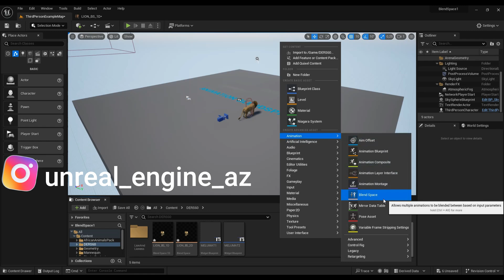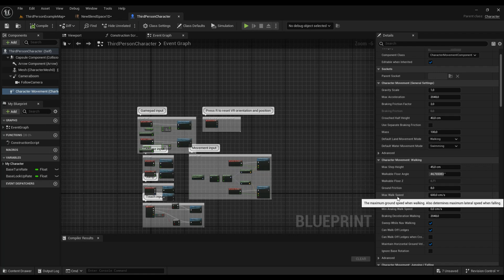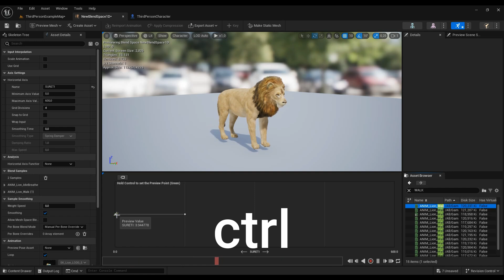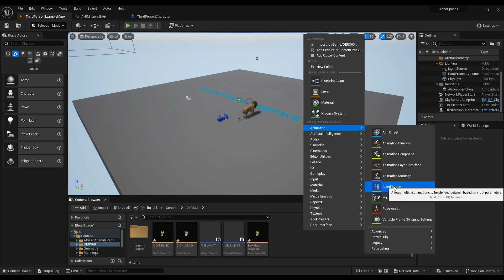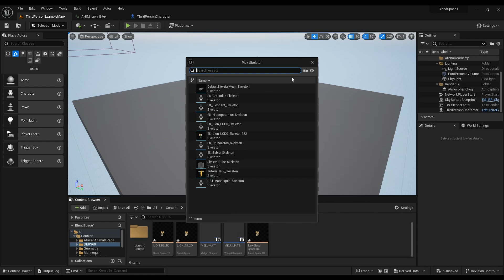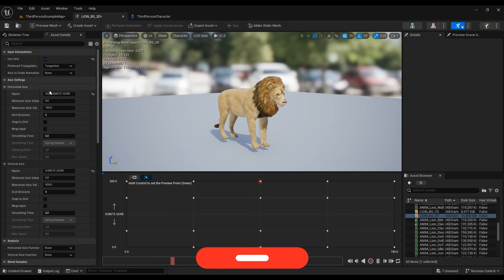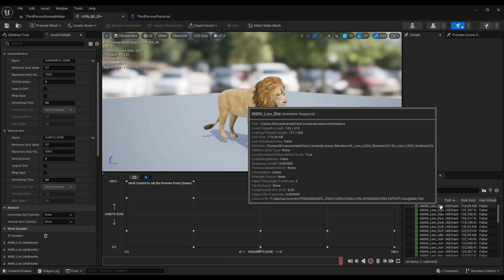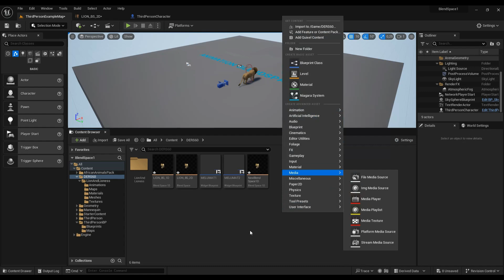Unreal Engine Dərsləri. Animation Blendspace (Beginner Tutorial)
Bu videoda Unreal Engine daxilində animasiyaların işləmə prinsipini öyrənəcəyik. İlk olaraq Animation Blendspace-lər haqda öyrənəcəyik.
Unreal Engine üzrə tədrisə qeydiyyatımız davam edir. Tədris ərzində 150-yə yaxın mövzu tədris olunur. Dizaynerlər üçün tədrisimiz 4 ay, oyun proqramlaşdırılması üzrə 8 ay davam edir. İlk dərsimiz ödənişsiz sınaq dərsdir. Əlavə məlumat üçün və  tədrisə qosulmaq üçün 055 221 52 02 Kamil m. whatsapp və yaxud zəng edə bilərsiz.